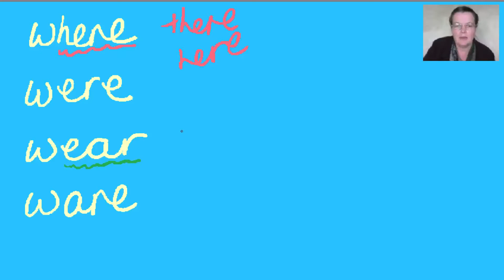11+ English Nuggets, December 17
Were, where, ware, wear. which one?
My website is If you know anyone who could benefit from some free 11+ tuition please send them along to our site: it contains 100s of free tutorials many with worksheets and a daily maths sheet. They were recorded for you and for them.